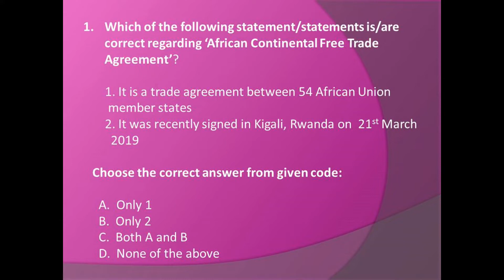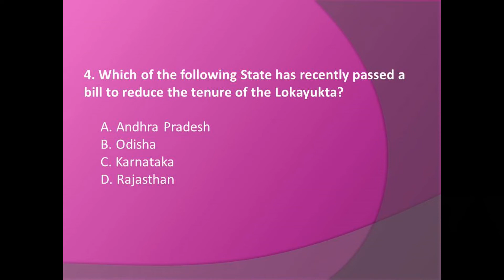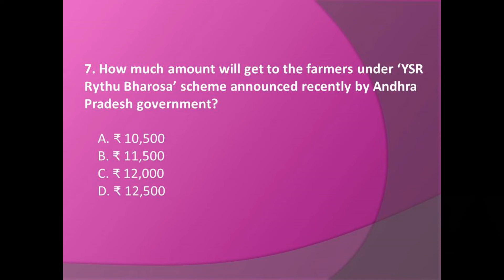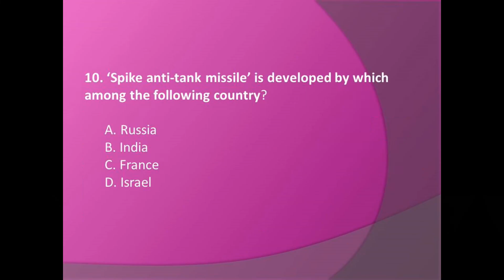July 9th 2019 Daily Current Affairs Questions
Helpful for All Competitive Exams || Civils || Groups || APPSC || TSPSC